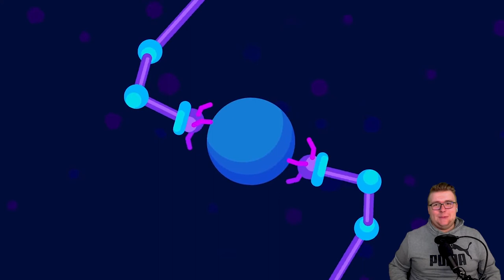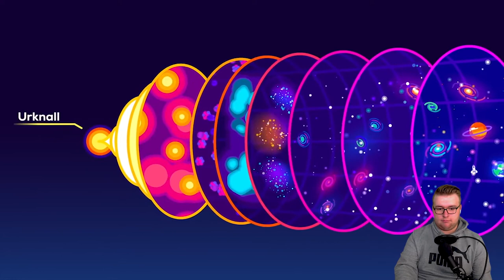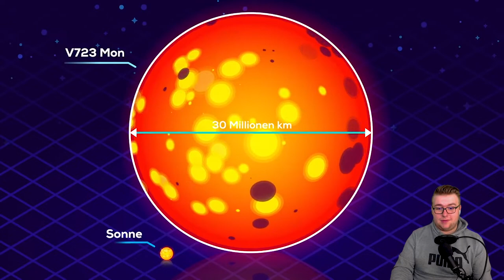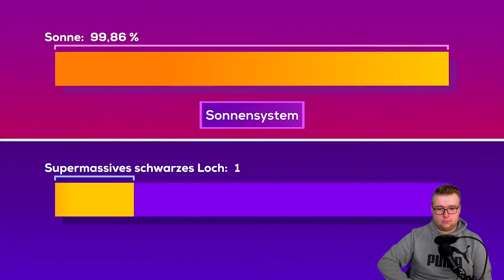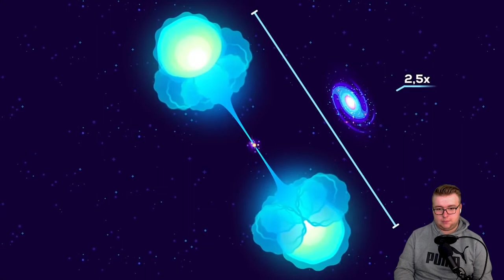SO UNVORSTELLBAR! - Das größte schwarze Loch des Universums (Kurzgesagt)